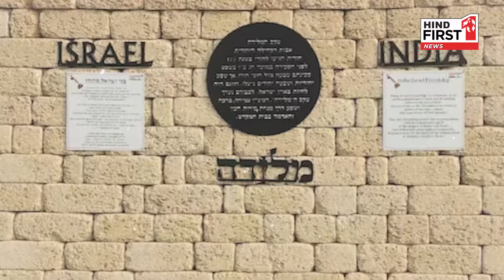Delhi Police को Court की फटकार, देखकर तो गिरफ्तार करो! | Delhi Coaching Incident| Hind First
Delhi के Old Rajendra Nagar में Rao IAS Coaching Centre के basement में पानी भरने से 3 छात्रों की मौत के मामले में गिरफ्तार किए गए थार चालक को जमानत देते हुए delhi high court ने पुलिस को फटकार लगाई. हाईकोर्ट ने कहा कि शुक्र है कि आपने बरसानी पानी का चालान नहीं काटा.

Follow Hind First Network